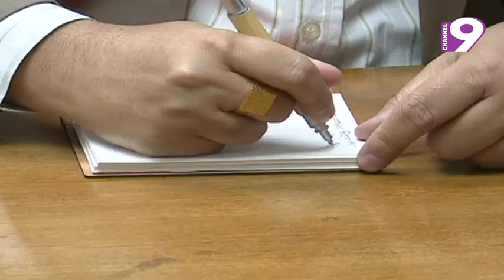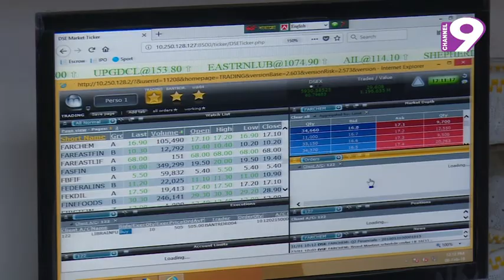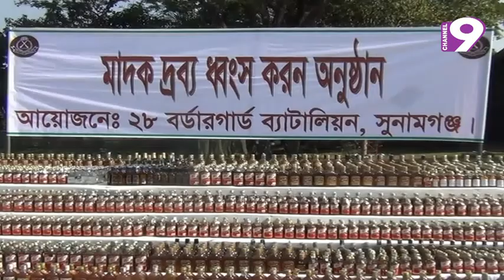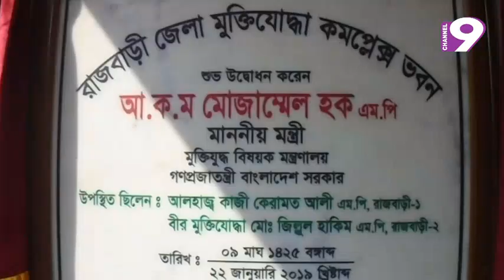নিউজ নাইন বুলেটিন। রাত ১০টা। প্রচার : মঙ্গলবার, ২২.০১.২০১৯।